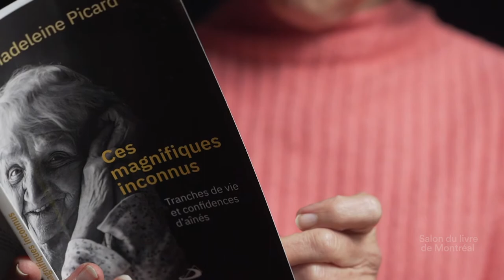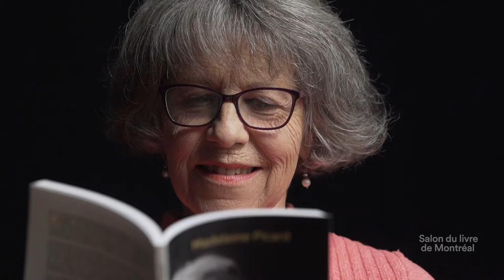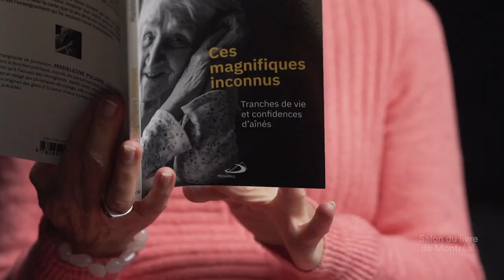Madeleine Picard Capsule éclair Salon du livre de Montréal 2020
Les Capsules éclair du SLM 2020: regardez, écoutez Madeleine Picard nous parler de son dernier livre, Ces magnifiques inconnus: tranches de vie et confidences d'aînés, paru chez Médiaspaul.